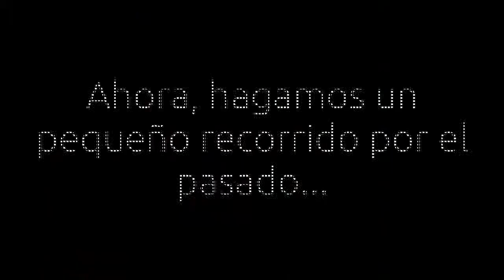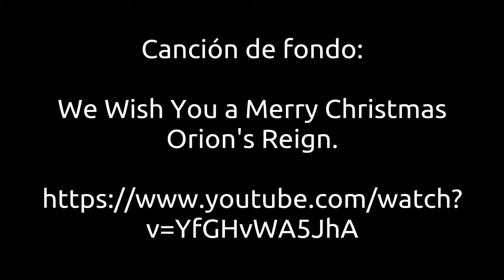Rincón Navideño del Rockero 2014 -2015